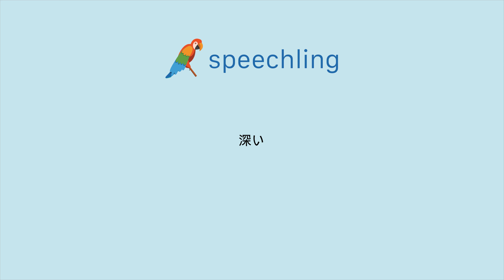일본어로 "깊은" 말하는 법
남자 목소리 :
深い

여성 목소리 :
深い

남성 음성 번역 :
깊은

여성 음성 번역 :
깊은